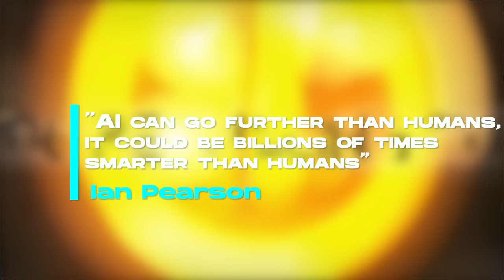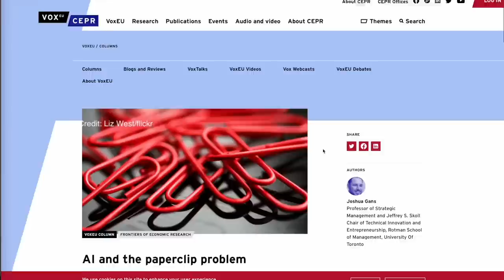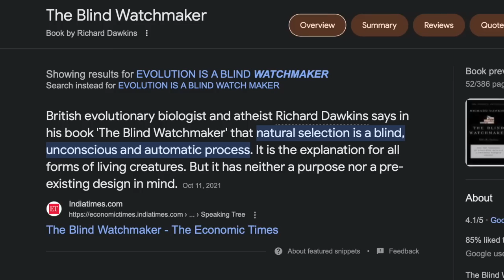Chat GPT, The FUTURE Of AI And Is It The End Of Human Civilization? | Tom Bilyeu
Chat GPT AI went from 0 to over 100Million users in less than 2 months. AI is super fucking dangerous, but it’s inevitable, will make our lives better, and you should CAREFULLY love it.

Is AI dangerous? Next to thermonuclear war and an asteroid strike, I’d say it’s the most radically dangerous threat that we face as a species. Buuuuut I’m still super excited. And by the end of this video you will be too.

If you’re terrified of AI right now, you’re rational. If you’re not at least worried it will take a wrong turn into James Cameron territory, you’re not paying attention. To paraphrase Elon Musk, the human endeavor to create AI could be the first step towards a technological utopia or a demon summoning circle. It’s not clear which way it will go. But one thing is for sure, we will not control it. And he’s right, but the truth is, the genie is out of the bottle, and we’re going to have to deal with it.

For the most part our insatiable drive for progress is awesome. The modern world really is a miracle. We have buses that fly for the love of god. And if people like Eric Weinstein are correct, our thirst for progress will lead us to building technology that doesn’t just allow us to fly around the world, it will give us the ability to manipulate time and space itself - propelling us well beyond our solar system at faster than light speeds.

I fear it will be a bit of both.

AI, which simply stands for Artificial Intelligence, is getting smart. Really smart. And AI doesn’t have to outsmart us by much to completely dominate us. Let me give you an example for scale: A moron is technically someone with an IQ of about 70. The average IQ in the US is 98. Einstein was estimated to be 160. And according to the Guiness book of World Records, the highest IQ ever recorded came in at a whopping 210. That means that a super genius is only 3 times smarter than a moron. But Einstein, who was actually only 2.3 times smarter than a moron, had insights that gave birth to nuclear power and nuclear bombs, not to mention lasers, GPS, and a whole lot more. Said another way, a little intelligence goes a loooooooong way.

Nuclear warheads are scary enough, but AI isn’t going to be a little smarter than Einstein, it’s going to be a LOT smarter. Not 5 times smarter or 10 times or even 10,000 times smarter. We’re talking millions of times smarter.

Despite the reality of all the bad stuff that’s coming, here are three traps we must avoid.
1. Burying our heads in the sand.
2. Panicking.
3. Trying to abolish AI.

Panicking is the same as actively taking your own intelligence offline. When you panic, blood leaves your prefrontal cortex, which is the seat of high level cognition. Therefore it actually makes you dumber. And in the face of artificial super intelligence that strikes me as a very bad idea.

This is going to be the bleakest thing that I say today, but if we’re going to walk a wise path forward, we’ve got to face all of this. And, as they say, it’s darkest right before dawn, which I promise is coming. But first, here’s the reality you will instantly know to be true - when humans find powerful things we use them.

Because AI as a weapon is a zero sum game. If only one nation develops it, it will be winner take all. And no one can risk an adversary getting Artificial Super Intelligence while they sit around entering funny prompts into ChatGPT.

In the short term you need to do three things:

1. Reframe your thinking around AI. Don’t see it as the enemy. See it as a tool. You’re not going to be replaced by AI, at least not yet. You’re going to be replaced by a human using AI. Be the human that replaces others.
2. Figure out how AI is going to disrupt you. Face it head on. Don’t run. Don’t hide. Identify your vulnerabilities and shore up your skill set.
3. Identify all of the AI tools that are relevant to you and master them. Learn absolutely everything you can.

Remember, this is the very beginning of a very aggressive revolution. Moving quickly gives you advantages.

First of all, let me acknowledge that I’m a pundit here, not an expert. While we’re working feverishly to integrate AI into our company’s workflow, I’m not the guy who can tell you how AI works under the hood. So what follows will be me thinking out loud based on what I’ve learned from the experts in my attempts to use AI in both my daily life and the daily operations of my company.